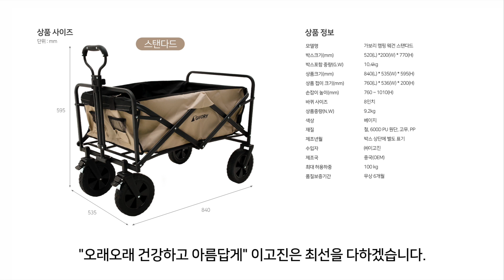이고진 가보리 캠핑 웨건 스탠다드 조립 및 사용 방법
00:08 ○ ※꼭! 확인해 주세요.
-본 영상 1분 뒤에 나오는 제품은 브레이크 레버가 없습니다.
-현재 출고되는 제품은 브레이크 레버가 업그레이드돼서 출고됩니다.

00:23 ○ 캠핑웨건 바퀴 고정 방법
-브레이크 레버를 확인하면 LOCK, UNLOCK으로 구분되어 있습니다.
-UNLOCK 레버가 내려간 상태면 이동 바퀴 잠금이 해제된 상태입니다.
-LOCK 레버를 눌러서 UNLOCK 올라온 상태가 되면 이동 바퀴가 잠금 되어 움직이지 않습니다.
-이동 바퀴가 잠금 기능도 활용합니다.
-잠금 해제는 상단 UNLOCK 레버를 눌러서 잠금을 해제합니다.

00:54 ○ 캠핑웨건 스탠다드 조립 방법
-이고진 가보리 캠핑 웨건 스탠다드 조립 및 사용 방법입니다.
-제품을 받으면 별도의 조립 없이 바로 사용할 수 있습니다.
-제품을 펼칠 때는 상단 손잡이 벨크로를 분리한 다음 펼쳐줍니다.

01:14 ○ ※꼭! 확인해 주세요.
-공간이 넓지만 프레임과 안쪽에 손가락이 끼지 않게 주의합니다.

01:20 ○ 캠핑웨건 스탠다드 조립 방법
-안쪽에서 바깥쪽으로 눌러 펼치고 가운데 바닥을 눌러줍니다.
-펼친 상태에서 커버를 프레임에 덮어서 고정합니다.

01:41 ○ 캠핑웨건 손잡이 사용 방법
-다음은 손잡이 사용 방법입니다.
-손잡이는 레버 형태로 제작되어 있습니다.
-손잡이는 레버를 좌측으로 조절하면 잠금이 풀려서 손잡이 길이를 조절할 수 있습니다.
-손잡이는 레버를 우측으로 조절해서 잠그면 손잡이가 당겨지지 않습니다.
-손잡이 고정과 해제 잠금 레버를 활용해서 사용합니다.
-손잡이를 살짝 틀어서 뒤로 당기면 손잡이가 빠져서 이동할 때 활용합니다.

02:17 ○ ※꼭! 확인해 주세요.
-손잡이를 바로 당기면 잘 빠지지 않습니다.
-살짝 틀어서 손잡이를 빼면 쉽게 분리할 수 있습니다.

02:23 ○ 캠핑웨건 스탠다드 보관 방법
-한 가지 더 기능을 소개 드리겠습니다.
-캠핑웨건 하단을 확인하면 벨크로가 있습니다.
-캠핑웨건 하단 프레임 위쪽에 벨크로가 있으면 접어서 보관할 수 있습니다.
-벨크로를 하단 프레임과 같이 연결하면 가운데 손잡이 잡아당겨도 접이가 되지 않습니다.

02:57 ○ ※꼭! 확인해 주세요.
-캠핑웨건이 접히지 않으면 하단 프레임에 벨크로가 연결되어 있는지 확인합니다.
-캠핑웨건 접이가 가능하도록 벨크로를 풀어서 프레임 안쪽으로 벨크로를 연결합니다.

03:12 ○ 캠핑웨건 스탠다드 보관 방법
-이 상태에서 접어서 보관할 때는 가운데 고리를 당겨서 접어줍니다.
-마지막으로 손잡이 벨크로를 연결하면 손잡이로 쉽게 이동할 수 있습니다.

03:32 ○ 캠핑웨건 스탠다드 커버 분리 방법
-캠핑웨건 커버를 세척할 때는 3군데를 분리합니다.
-첫 번째는 제품 하단에 벨크로를 풀어줍니다.
-두 번째는 제품 앞쪽과 세 번째는 뒤쪽에 벨크로를 풀어줍니다.
-3군데 모두 벨크로를 풀어서 커버를 분리합니다.
-다시 커버를 부착할 때는 바닥면 먼저 맞춘 다음 뒤쪽 벨크로를 연결합니다.
-역순으로 앞쪽도 벨크로를 연결하고 옆쪽 프레임 커버를 덮어줍니다.
-마지막으로 하단 벨크로를 프레임 위쪽에 연결해서 접이가 가능하도록 결합합니다.

▶ 이고진 가보리 캠핑웨건 베이직 접이식 폴딩카트 롱바디 수레

▶ 이고진 가보리 캠핑웨건 프리미엄 접이식 폴딩카트 롱바디 수레

▶ 이고진 가보리 캠핑웨건 스탠다드 접이식 폴딩카트 롱바디 수레